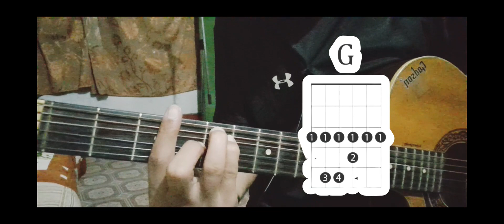Nabin k bhattarai-Ma tolai baschu | @easyguitarlesson5033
WELCOME TO EASY GUITAR LESSON

                     Nabin k bhattarai-ma tolai baschu

CHORDS:
 D MAJOR
A MAJOR
 G MAJOR

STRUMMING PATTERNS:D MU UMU